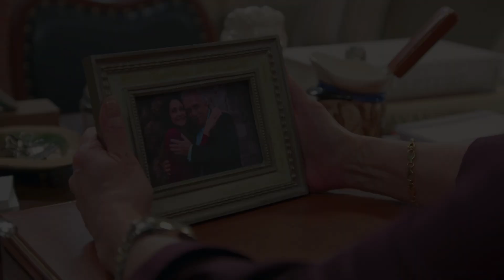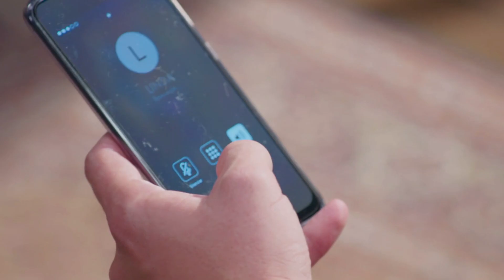Vencer o Desamor l Capítulo 06 (10/10/2022)